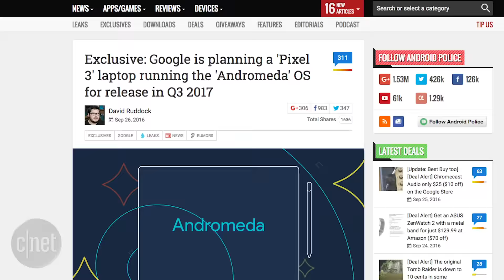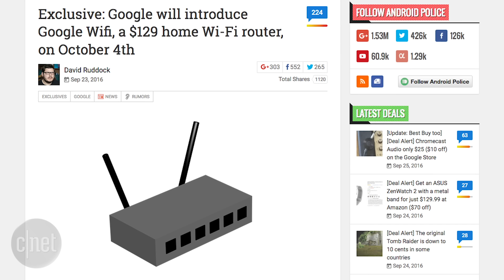Pixel phone, Chromecast Ultra, Andromeda: What's next from Google (CNET Update)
Google, celebrating its 18th birthday, is soon expected to unveil a slew of new gadgets. We round up the reports of what we might see Oct. 4.